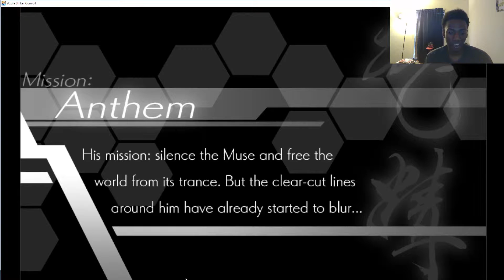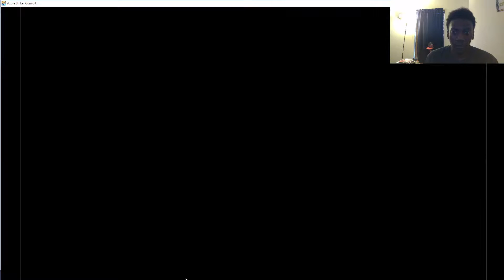Vermillion TheBlood Plays GunVolt Azure Striker Episode 1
Like, Sub, and Enjoy The New Series !! The Game is too Fun to not make mistakes ahaha